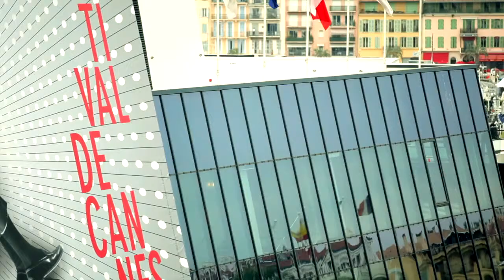Cannes 2013: Australia goes to market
Ed Gibbs speaks with some of the Australian players entering the market at the 66th Cannes film festival. Among them: Gary Hamilton (MD, Arclight Films), Michelle Sahayan (Associate Producer, The Railway Man), Ruth Harley (CEO, Screen Australia) and Robyn Kershaw (EP, Sucker) (The Sydney Morning Herald).